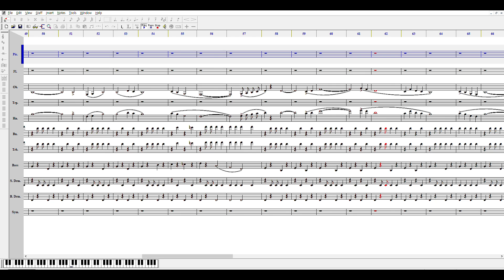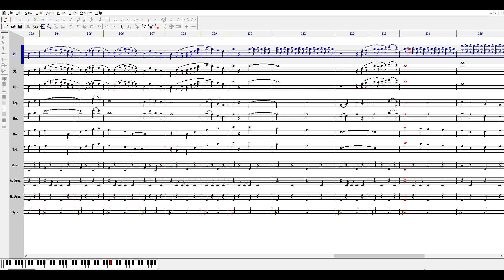노들강변 행진곡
해군 군악상사 장익환 작곡

NWC